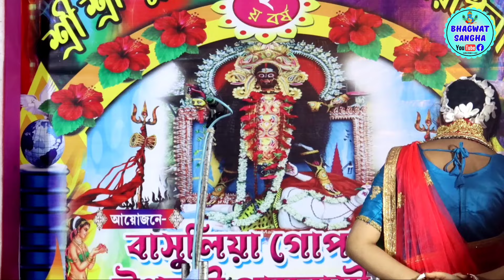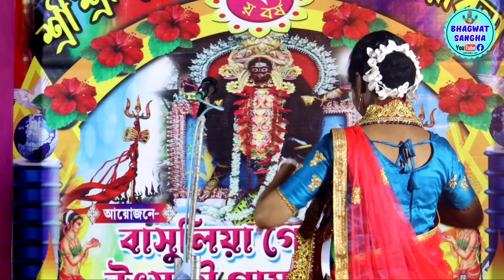রাধা কৃষ্ণের মালিনী বেশে মিলন || শিউলি দাস কীর্তন || Siuli das kirtan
Video Recording Place ➡️ Dwariberia (Jagatpur) : Mahishadal : Purba medinipur
Video Recording Credit ➡️ Mr. Kanak
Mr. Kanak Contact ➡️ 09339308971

Siuli das kirtan,
Siuli das new kirtan,
Siuli das kirtan 2024,
Siuli das new kirtan 2024,
Siuli das,
Siuli das sarkar,
Siuli das lila kirtan,
Siuli das lila kirtan 2024,
Siuli das new lila kirtan,
Siuli das new lila kirtan 2024,
Siuli das pala kirtan,
Siuli das pala kirtan 2024,
Siuli das pala kirtan new,
Siuli das tattoo katha,
Siuli das new tattoo katha,
Siuli das tattoo katha 2024,
Siuli das new tattoo katha 2024,
Siuli das tattoo katha and lila kirtan,
Siuli das tattoo katha lila kirtan,
Siuli das lila kirtan and tattoo katha 2024,
Siuli das padabali kirtan,
Siuli das new padabali kirtan,
Siuli das padabali kirtan 2024,
Siuli das nonstop tattoo katha,
শিউলি দাস কীর্তন,
শিউলি দাস সরকার কীর্তন,
শিউলি দাস কীর্তন,
শিউলি দাস নতুন কীর্তন,
শিউলি দাস কীর্তন ২০২৪,
শিউলি দাস এর নতুন কীর্তন ২০২৪,
শিউলি দাস লীলা কীর্তন,
শিউলি দাস লীলা কীর্তন ২০২৪,
শিউলি দাস নতুন লীলা কীর্তন,
শিউলি দাস নতুন লীলা কীর্তন ২০২৪,
শিউলি দাস লীলা কীর্তন ও তত্ত্ব কথা,
শিউলি দাস লীলা কীর্তন ও তত্ত্ব কথা ২০২৪,
শিউলি দাস নতুন লীলা কীর্তন ও তত্ত্ব কথা,
শিউলি দাস নতুন লীলা কীর্তন ও তত্ত্ব কথা ২০২৪,
শিউলি দাস পালা কীর্তন,
শিউলি দাস পালা কীর্তন ২০২৪,
শিউলি দাস নতুন পালা কীর্তন,
শিউলি দাস নতুন পালা কীর্তন ২০২৪,
শিউলি দাস পদাবলী কীর্তন,
শিউলি দাস পদাবলী কীর্তন ২০২৪,
শিউলি দাস নতুন পদাবলী কীর্তন,
শিউলি দাস নতুন পদাবলী কীর্তন ২০২৪,
শিউলি দাসের শ্রেষ্ঠ কীর্তন,